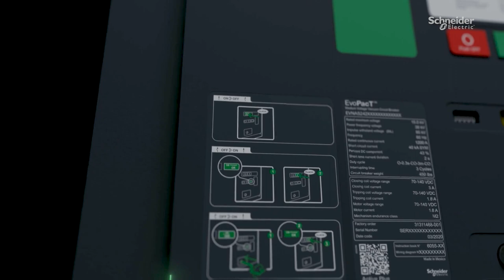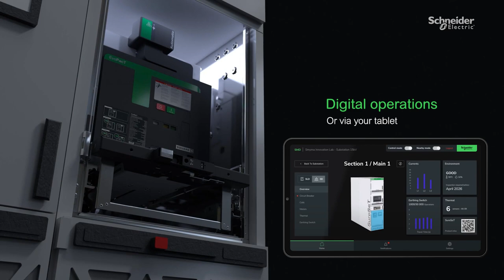Introducing EvoPacT: MV Digital Vacuum Circuit Breaker | Schneider Electric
EvoPacT™ ANSI is the revolutionary Square D MV Digital Vacuum Circuit Breaker up to 15 kV

➡️EvoPacT is the next generation of natively digital circuit breaker for panel builders and users of MV switchgear in Primary Distribution applications. It includes scalable connectivity, with integrated sensors, IoT and a HMI that enables remote digital operation from outside of the arc flash zone. With EvoPacT, anticipate and detect abnormal conditions with 24/7 condition monitoring and best-in class interlocking for a safety first approach. It's durable and designed for life, all compliant with latest industry cybersecurity standards.

👋 GET TO KNOW US BETTER